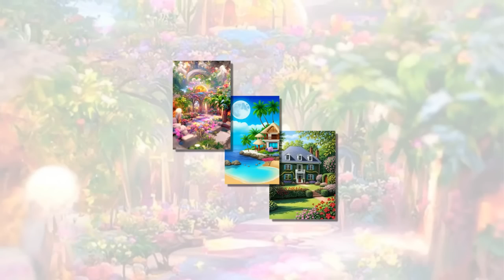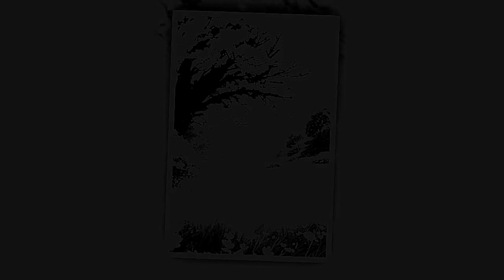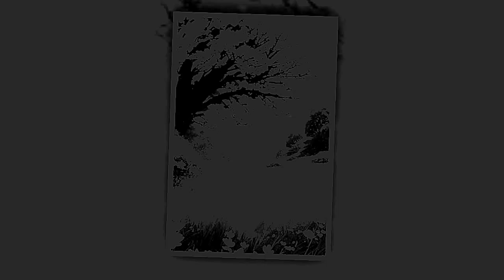Tập 11 - Mang Theo Của Hồi Môn Xuyên Về Thập Niên 60| Xuyên không|Nữ cường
Danh sách phát Kiếp trước Mục Thanh bị gia tộc bồi dưỡng để trở thành Hoàng Hậu, gánh vác sứ mệnh hưng thịnh của gia tộc, nhưng lại đột ngột qua đời vào ngày ngay hôn lễ, xuyên thành một em bé ở vùng núi xa xôi những năm 60.
Nhìn ngôi nhà tranh lụp xụp ở trước mặt, Mục Thanh người lớn lên từ nhỏ trong cẩm y ngọc thực liền khóc không ra nước mắt.
Nhưng kiếp này, cha và mẹ đều yêu thương nhau, mặc dù cha có chút ham chơi nhưng vẫn sẵn sàng lăn xả làm việc, mẹ tuy tính tình mềm lòng nhưng cũng là người có chính kiến.
Quan trọng là bọn họ rất coi trọng coi gái mình, coi cô như bảo bối mà nâng niu.
Không sao, ít nhất đời này cô không bị gông cùm xiềng xích trói buộc nữa, sống yên bình nhẹ nhàng cho qua ngày cũng tốt.
Tuy nhiên trong thời đại thiếu ăn thiếu mặc này, nhà nào cũng không đủ ăn, ai cũng khó có thể an nhàn chứ đừng nói đến gia đình Mục Thanh vốn nghèo khổ cơ cực.
Cũng may là của hồi môn từ kiếp trước cũng theo cô xuyên đến đây.
Mười dặm hồng trang của Hoàng Hậu cũng không ít, lớn thì là vàng bạc ngọc bích, nhỏ thì là những thực phẩm hoặc dược liệu linh tinh, chi phí ăn mặc cái gì cũng có, mọi thứ đều đầy đủ.
Chỉ là mấy món trang sức tơ lụa thì tạm thời để qua một bên vậy, phải đem lương thực trong đống của hồi môn ra trước để trang trải cho cuộc sống cái đã...